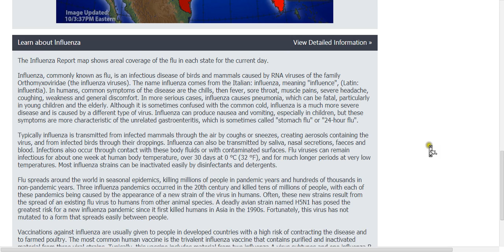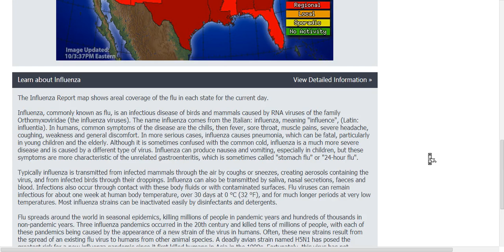US,IN THE RED.FLU REPORT.WIDESPREAD.WARNING...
AS YOU CAN SEE THE US IS IN THE RED FOR THE FLU RIGHT NOW.MAP FROM INTELLICAST. THANK YOU ALL.TAKE CARE,STAY SAFE.GOD BLESS,GOOD LUCK TO ALL.chaddydad1 channel.